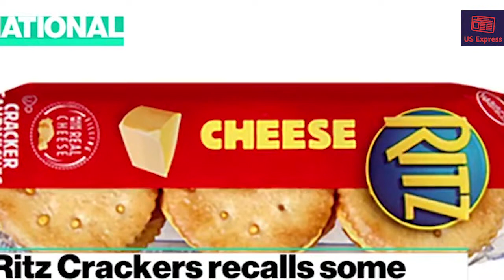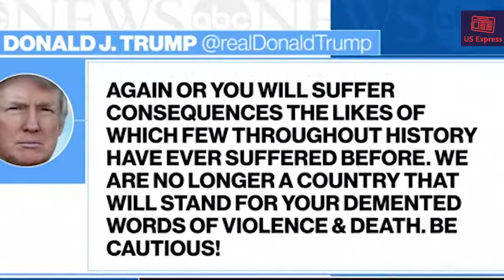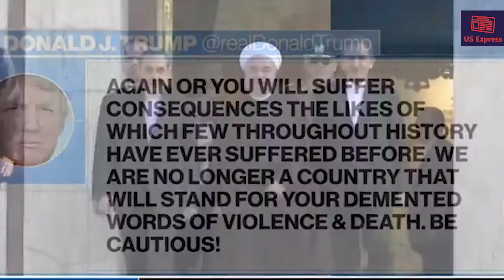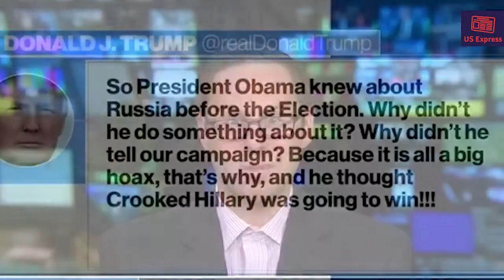Toronto shooting that left two dead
The latest on the Toronto shooting that left two dead, Pres. Donald J. Trump's all-caps tweet against Iran, the weekend's release of the FISA warrants against former Trump campaign adviser Carter Page, and more.

This footage was credited in the top left of the video.